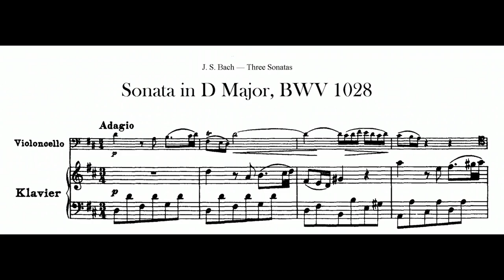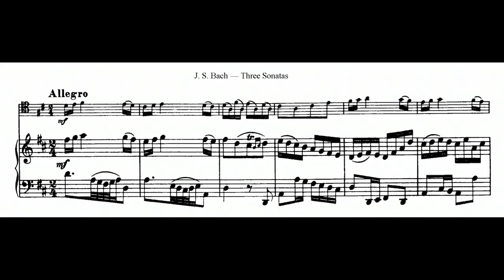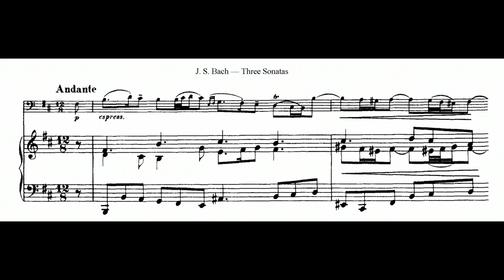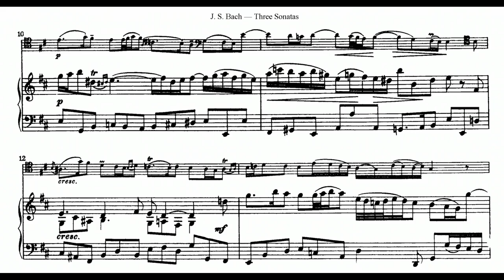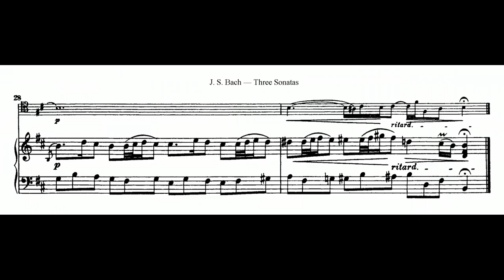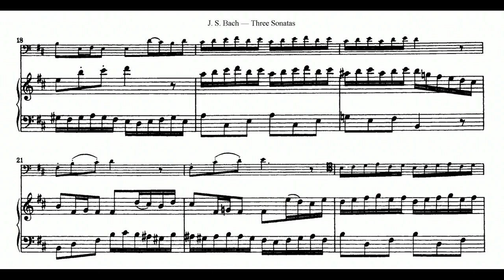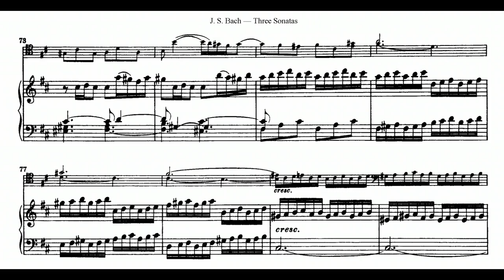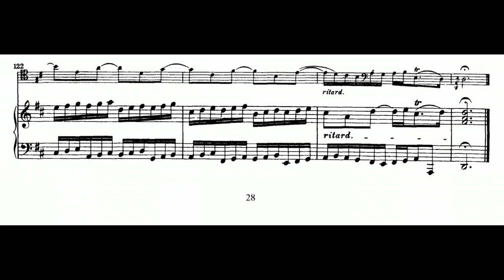Johann Sebastian Bach: Bassoon Sonata in D Major, BWV 1028 (17XX)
00:00 - I. Adagio
01:59 - II. Allegro
05:43 - III. Andante
10:26 - IV. Allegro
Bassoon: Dag Jensen
Harpsichord: Knut Johannessen
Year of Recording: 2013
"The sonatas for viola da gamba and harpsichord, BWV 1027–1029, are three sonatas composed by Johann Sebastian Bach for viola da gamba and harpsichord. They probably date from the late 1730s and early 1740s.

Although the dating of Bach's three sonatas for viola da gamba and cembalo has presented problems for musicologists, because only an autograph score of the first sonata BWV 1027 survives, there is now general consensus that the works were written in Leipzig at some time in the late 1730s and early 1740s. Prior to that commentators had suggested that they dated from an earlier period when Bach was in Cöthen or even beforehand: the viola da gamba player Christian Ferdinand Abel was one of the court musicians of Prince Leopold at Cöthen. Bach moved to Leipzig as Thomaskantor in 1723 and in 1729 was appointed director of the Collegium Musicum, a chamber music society that put on weekly concerts at the Café Zimmermann.

Other versions of BWV 1027 exist: there is a trio sonata for two transverse flutes and continuo (BWV 1039); as well as a trio sonata for organ in three movements. Russell Stinson has determined that the organ work, with the first two movements transcribed from BWV 1039/i and BWV 1039/ii and the last from BWV 1027/iv, is not by Bach but most probably by Johann Peter Kellner.

In the late 1980s four new editions of the sonatas appeared, including the Urtext edition of Laurence Dreyfus for C.F. Peters; in a long accompanying text Dreyfus presented detailed arguments for the works to be dated to Bach's period in Leipzig. In a subsequent study of Bach's chamber music, Wolff (1991) came to the same conclusion and gave provisional dates for many of Bach's chamber music and concertos in his Leipzig period. No precedence had been given to BWV 1027 or BWV 1039, beyond the fact that long notes are easier to sustain on a transverse flute than a harpsichord.

The dating of BWV 1027–1028 is explained in detail by Jones (2013) in his analysis of Bach's instrumental works. including his flute sonata in E major (BWV 1035), the triple concerto in A minor for flute, violin and harpsichord (BWV 1044) and the trio sonata for flute, violin and continuo from the Musical Offering (BWV 1079)." (Wikipedia)